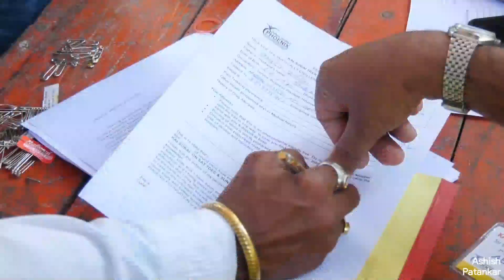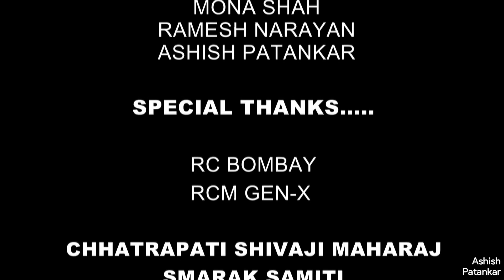Kalsubai : ROTARY & Phoenix Foundation Trek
UMANG”, a Rotary District 3141 (MUMBAI )Program, Trekking for the Specially Abled held on Saturday 8 Dec & Sunday 9 Dec 2019 at KALSUBAI, near Igatpuri, Maharashtra.
Trek to  KALSUBAI for the SPECIALLY ABLED & VISUALLY CHALLENGED, by Rotary & Phoenix Foundation
3 buses, 1 Ambulance,  were part of the convoy that travelled to KALSUBAI for this historic journey.
51 participants, 40 volunteers,  including 6 Rotarians from Rotary Club of Mumbai Juhu, RCM GENX, RCB East.

Host Club - RC Of Mumbai Juhu – President  Narinder Madan, along with Chief guest Mumbai  Mayor Ms Kishori Pednekar, Rajyoga BK Yogini Didi, DGN Rajendra Agarwal, Music Director Jatin Pandit, welcomed the delegates, for the Flag Off Ceremony at Prabodhankar  Thakare Krida Sankul,  Vileparle East, Mumbai.

Started the trek sharp at 4.45 am and after breakfast on poha and tea along the way, the first batch reached the temple at the summit - in record time 4 hours 15minutes by reaching the top at 9 am.

UMANG 2019
From inception of this project in 2001, about 1500 participants , now 1551 participants trekked successfully.

Thanks to Donors, Partners & supporters.
Video Edit : Image Photo Studio.